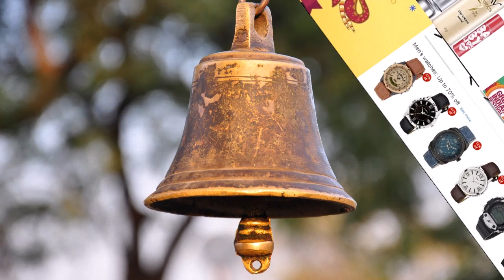சாமி கும்பிடும் போது ஏன் மணி அடிக்கிறாங்க தெரியுமா | மணி அடித்து பூஜை செய்வது எதற்காக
Amazon Indian Festival Sale Sep 21- Sep 24